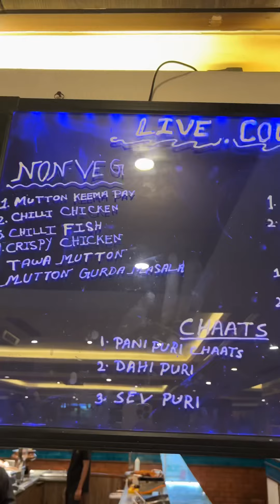barbeque nation - kondapur unlimited food / family foodview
Unlimited food …